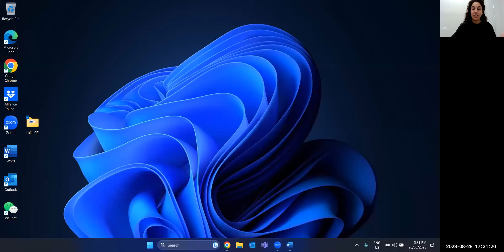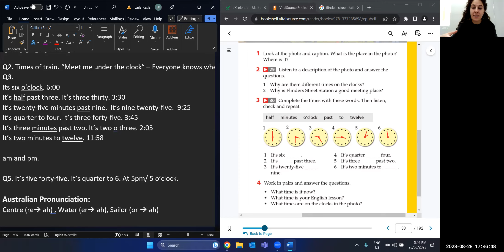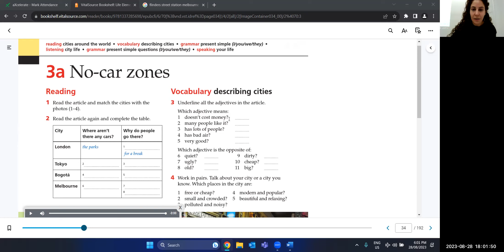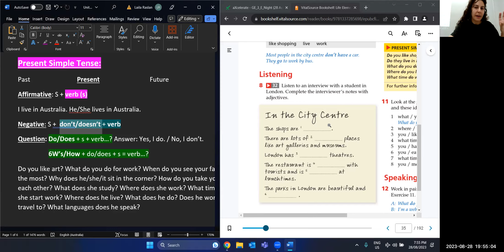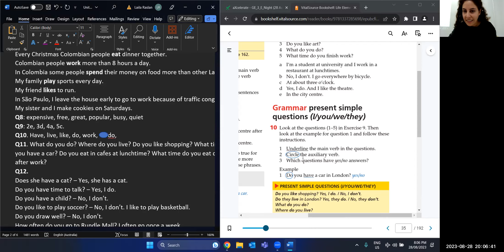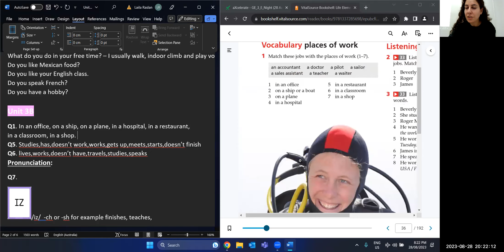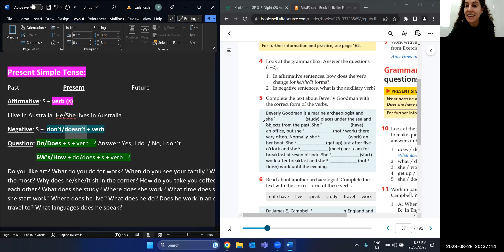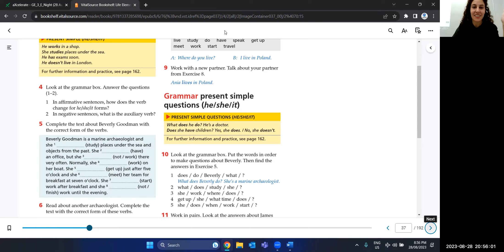English Lesson #64 | X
Today's Live Stream with Laila.

This video explains:

Join us for an exciting daily ESL Zoom live stream! We'll focus on improving your English language skills through various engaging activities. Don't miss this interactive live stream.